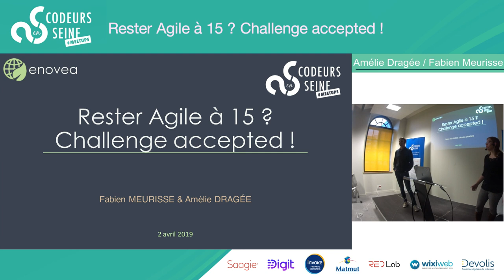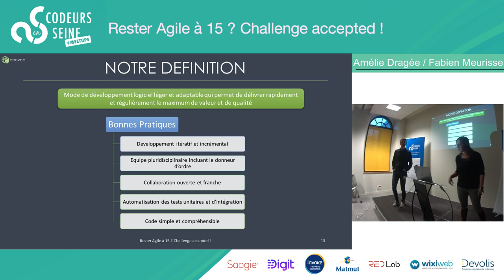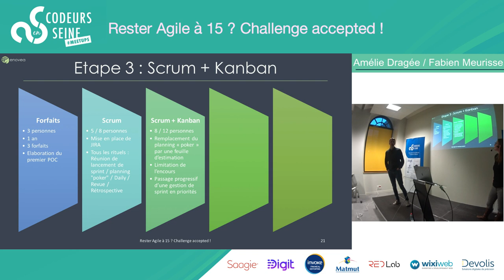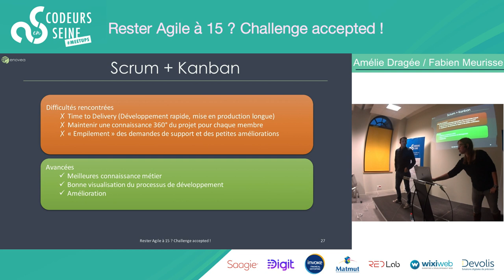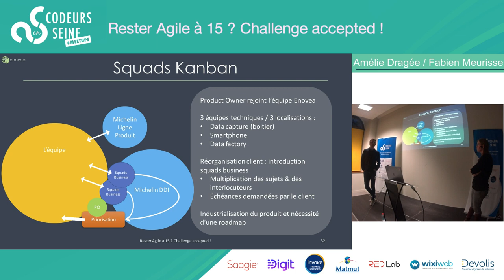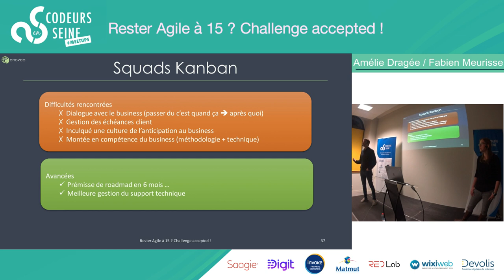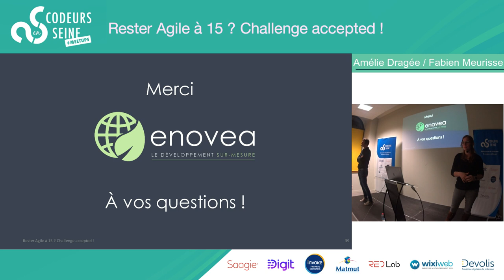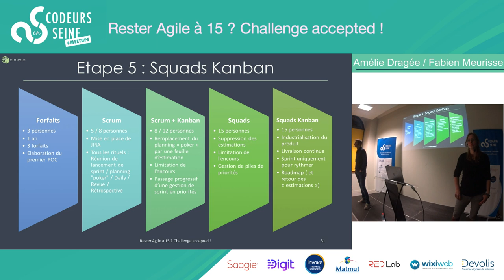Rester Agile à 15 ? Challenge accepted ! - Amélie Dragée et Fabien Meurisse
Rester agile lorsque l’équipe projet s’accroit et que les premiers clients arrivent, une utopie ?

Depuis plusieurs années nous concevons et exploitons un produit de collecte et d’analyse de données de roulage de véhicules (tourisme, poids-lourd, agricole) basé sur des boitiers communicants. Parti d’une preuve de concept aujourd’hui commercialisée par Michelin, petit à petit l’équipe s’est agrandie. De 3 à 4 personnes au départ, nous sommes aujourd’hui une équipe de 13 personnes, et 15 demain. L’agilité, nous l’avons adopté dès le début de ce projet, mais comment la conserver une fois devenu famille nombreuse ?

Nous vous proposons un retour d’expérience sur l’évolution de notre organisation et de nos processus, au fil des différentes phases du projet. D’un forfait en mode « Agile », en passant par Scrum et Kanban, nous avons aujourd’hui une méthode, en continuelle évolution, basée sur des squads en mode Kanban. En partageant nos succès et nos difficultés nous espérons vous transmettre les idées qui nous ont permis de rester agile : suppression des estimations, branche par feature, livraison continue, etc.

Par Amélie Dragée

Sortie de l’INSA de Rouen en 2014, je travaille depuis chez Enovea en tant qu’ingénieure d’étude. Je travaille sur un projet alliant géolocalisation, data science et TODO